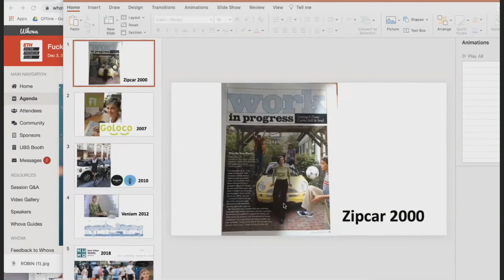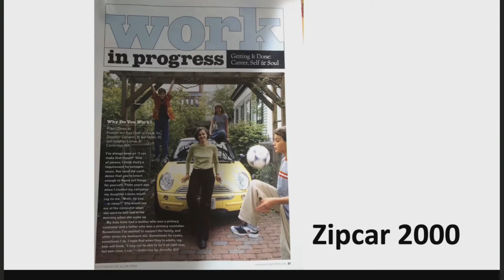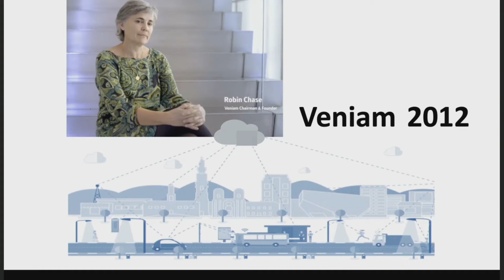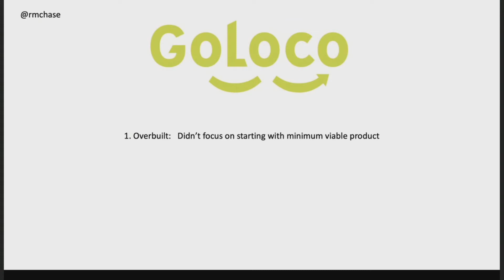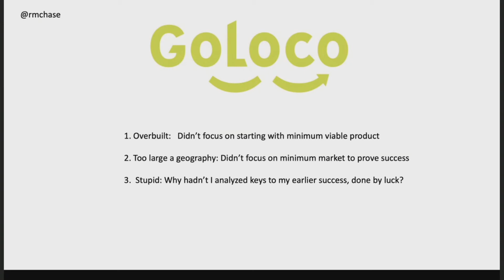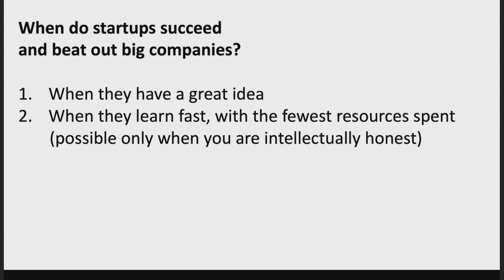FuckUp Nights Zurich | Robin Chase | ETH Entrepreneur Club | 03.12.2020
Robin Chase is a transportation entrepreneur. She is co-founder and former CEO of Zipcar, the world’s leading carsharing network.
He spoke about her failures at the FuckUp Nights Zurich organized by the ETH Entrepreneur Club

ROBIN CHASE
Robin Chase is a transportation entrepreneur. She is co-founder and former CEO of Zipcar, the world’s leading carsharing network; as well as co-founder of Veniam, a network company that moves terabytes of data between vehicles and the cloud. She has recently co-founded her first nonprofit, NUMO, a global alliance to channel the opportunities presented by new urban mobility technologies to build cities that are sustainable and just. Her recent book is Peers Inc: How People and Platforms are Inventing the Collaborative Economy and Reinventing Capitalism.
Robin lectures widely, has been frequently featured in the major media, and has received many awards in the areas of innovation, design, and environment, including the prestigious Urban Land Institute’s Nichols Prize as Urban Visionary, Time 100 Most Influential People, Fast Company Fast 50 Innovators, and Business Week Top 10 Designers. Robin graduated from Wellesley College and MIT Sloan School of Management, was a Harvard University Loeb Fellow, and received an honorary Doctorate of Design from the Illinois Institute of Technology.

FUCKUP NIGHTS:
Stories of success are incomplete without stories of failures.
During the FUCKUP NIGHTS, we, the ETH Entrepreneur Club, bring together diverse, high-profile speakers to share stories of their past failures and unexpected twists in life, and most importantly, how these events have brought them closer to their successes today.
They embrace their professional and personal fuckups in an attempt to shatter the taboo surrounding failure and show us what we can learn from our mistakes.
Join us in this movement to be bold, adventurous, and unafraid of failing.

🔴 *** ABOUT US ***
The ETH Entrepreneur Club is a student initiative at ETH Zurich to bring entrepreneurial-minded people together and to foster entrepreneurship among students. Through startup events and our community, we provide a platform to develop ideas, build teams and exchange experience.

• fuckups, failure, entrepreneurship, fuckupnights, zurich, ETH, ETH Zurich, architecture, startup, inspiration, Stryber